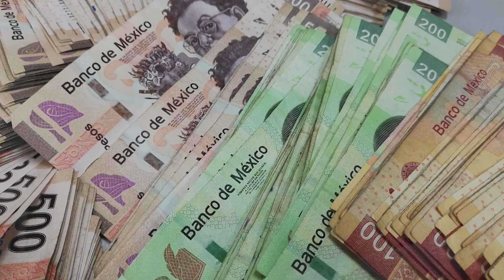Resumen de noticias 30 de mayo del 2023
No te pierdas nuestro resumen de noticias diario.